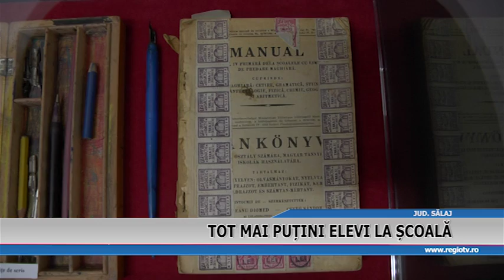TOT MAI PUTINI ELEVI LA SCOALA